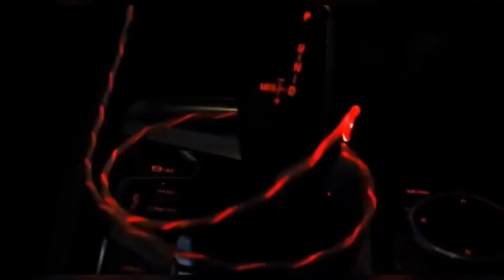😍 Rotate Luminous Magnetic Cable 3A Fast Charging Mobile Phone Charge Cable For LED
magnetic charging cable,
mini usb charger,
magnetic charging cable iphone 13,
best magnetic charging cable for iphone,
magnetic charging cable pros and cons,
best magnetic charging cable type c,
magnetic iphone charger with data transfer,
magnetic charger iphone 11,
magnetic iphone charger amazon,
magnetic iphone charger near me,